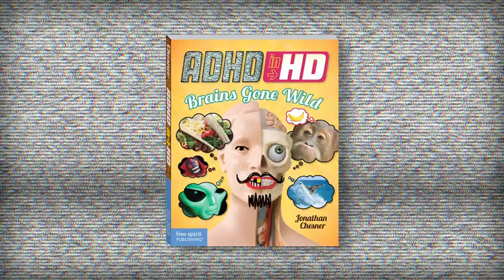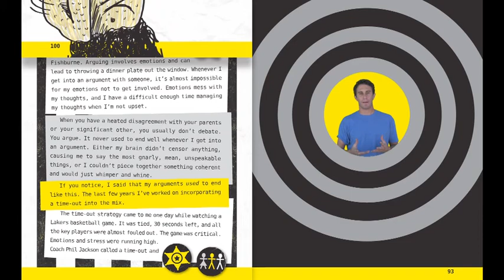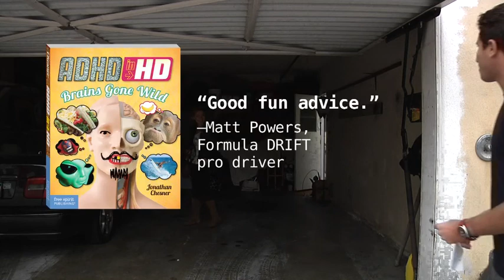ADHD in HD book video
Watch the hilarious trailer for ADHD IN HD: BRAINS GONE WILD by Jonathan Chesner--starring Jonathan Chesner, author/entrepreneur/actor (known for his role as "Corny" on Veronica Mars).

From an early age, actor Jonathan Chesner knew he had the kind of brain that would wear a Hawaiian shirt, bright red pants, and cool painted shoes to a wedding while most other people's brains would wear three-piece suits. He also knew that if he learned how to manage the difficulties of ADHD and harness its awesome powers, he would help other "special brains" by sharing this knowledge in a book to slay all other books.

This is that book. ADHD IN HD: BRAINS GONE WILD is a kinetic collection of frank personal stories of failure and success, hilarious anecdotes, wild ideas, and blunt advice that will resonate with teens and young adults. While most books on the topic are written to parents and educators, this is written to hold the attention of the teen and young adult reader with ADHD: more than 60 short essays, relevant topics, wacky illustrations—all stamped with Jonathan's irresistible humor.

The book addresses the four main characteristics of ADHD: hyperactivity, impulsivity, inattention, and indecisiveness. It provides positive advice about school, family life, social life, dating, careers, medicine, and how to be like Mr. T—even if you don't have a Mohawk, lots of gold chains, or huge muscles.

Jonathan Chesner's ADHD IN HD is inspiring, upbeat, and fun and gives the unique perspective that ADHD isn't all bad—it can actually be a blessing in disguise.